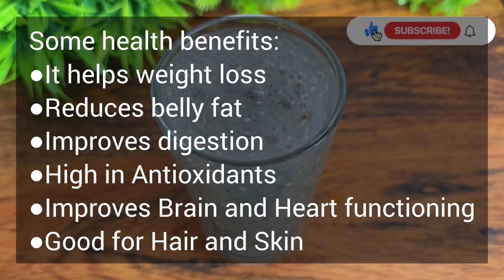Weight loss drink | Fat Burner | Chia Seeds Lemon Drink